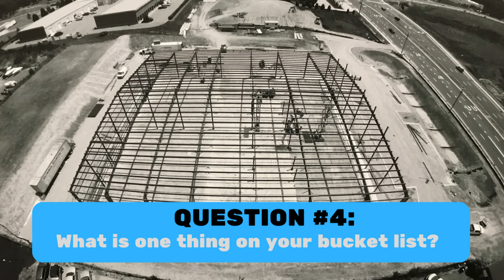** 5 Questions with CROSSFIT VITALITY ** Vicariously Episode 18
Concord, North Carolina -- Episode 18 went live on iTunes 6/21/2107

Imagine leaving an exemplary career in the United States Marine Corps to start a gym out of your garage. Now pretend things are "going well" because you've secured 10 memberships and you're home garage/gym is officially at capacity. What happens next? Clearly the logical answer is to extend yourself with a loan exceeding $2-million dollars to build a new 50,000 sqft facility that will hopefully take your gym to the next level. Steve Pinkerton and his wife, Jessica, had a vision and they went full speed ahead to follow not only their entrepreneurial passion, but the healthy lifestyle they were looking to educate others about.
This captivating sit down highlights personal stories, life lessons and of course, Steve's roller coaster ride in building his massive CrossFit Vitality facility.